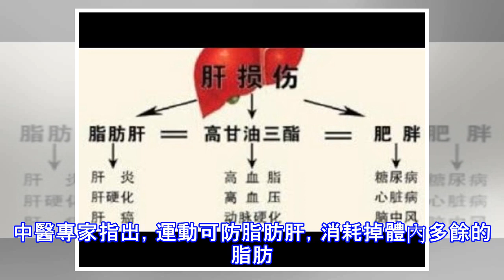養肝就是養命，早上起床做4件事，肝臟一輩子沒毛病！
肝臟是人體內最大的器官，平均重量可達到1.5公斤，成年男子的肝臟差不多有42碼的球鞋這麼大。其實肝臟就是個傻大個，性情憨厚，天天幹活都不知道累，因為肝臟是唯一沒有痛感神經的器官，所以無論它累成怎麼樣，它也從不呻吟叫苦，也不會喊痛，這也是人們經常忽略它健康狀況的根本原因。 中醫認為，肝臟是我們重要的免疫器官，是人體的「生命塔」，人體的各種代謝和解毒、免疫功能都靠肝臟承擔。如今，人們生活節奏快、緊張，工作壓力、生活壓力越來越大，加班、應酬、熬夜是家常便飯，飲食不規律、飲食配搭失衡、缺乏運動等不良生活方式使我們的肝臟承受巨大的負荷，造成肝臟日積月累的損傷，甚至導致常見的酒精肝、脂肪肝、肝硬化和病毒性...
源: pixpo